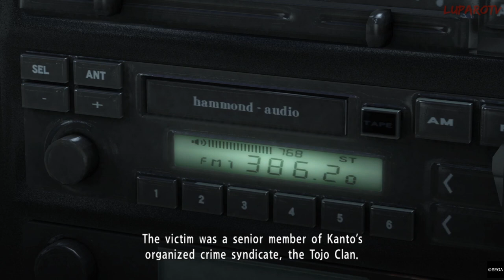Yakuza 5 | Kiryu Kazuma vs Tojo Clan | Story Recap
Boss Fight | Battle | The Dragon of Dojima | Ryu ga Gotoku | Minoru Aoyama | Yu Morinaga | Masato Aizawa | Masaru Watase | Yahata